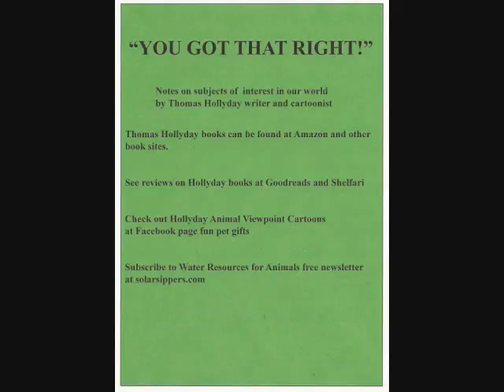69 Nora Roberts_0001